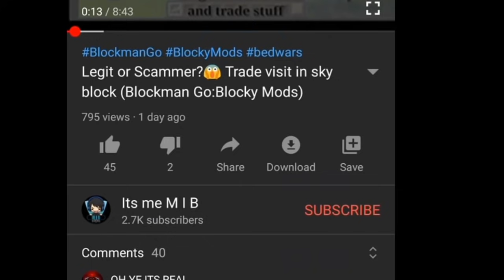STEALING AMETHYST GEMS TO PLAYERS IN MINING AREA -SKY BLOCK-(BlockMan Go:Blocky Mods)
How to get Key Faster in BlockMan Go|bedwars | How to get more keys -

A sandbox game platform that can be played with friends. Welcome to Blockman GO ! Blockman GO is a free app including minigames, chatting and making friends. You can play various block style minigames here. Key Features - Various Games: Various minigames that allow multiple players to play together and continuously update the games. Users can join the game by a simple tap. - Customizable avatars: The dressing system provides a great deal of dressing for the player. Covers various styles of decoration, dress up yourself as you want, gorgeous, simple, elegant, lively, or cute. The System also will recommend the best clothes for you. Quickly join the fashion feast and become the most brilliant star! - Chat system: Blockman GO provides players with a rich chat interaction. Connect with your friends online using in-game chat features, private messages, and groups, sharing funny moments with them. No more single player in game! - Gender exclusive decoration: The system provides different decorations based on the role of sex, and you should pay attention to it before you create the role. - Gold Rewards: You will gain gold by playing mini games. The more scores you achieve, the more rewards you will gain. Gold can be used to purchase decoration and items. Join Blockman GO and start Sandbox game exploration tours with players around the world